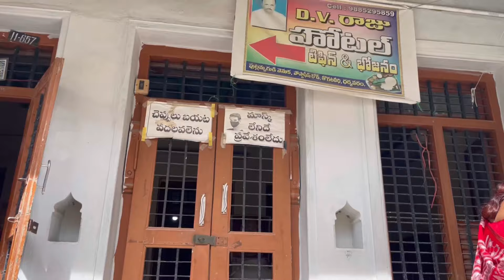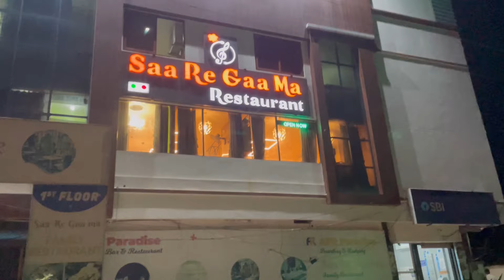Shopping in Dharamavaram || Special occasion || Family ||Fun || Amma & Atthaya😊